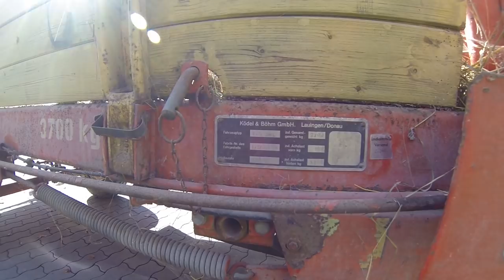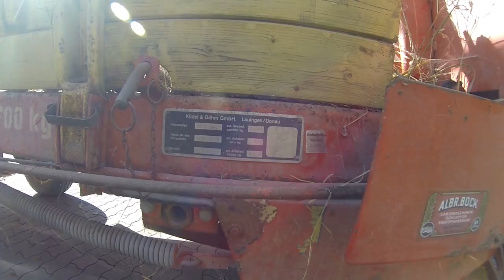FarmVlog vom "gla Gartenthoma" #80 IHC beim Säen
Heute:

Erst Kreiseln, dann Säen und der Köla bekommt auch Arbeit;-)

Kanalinfo